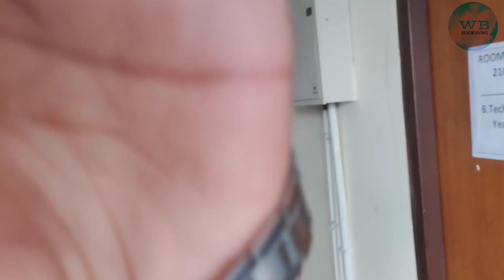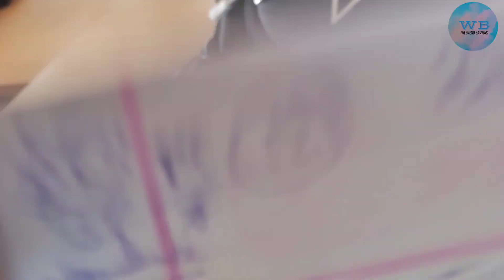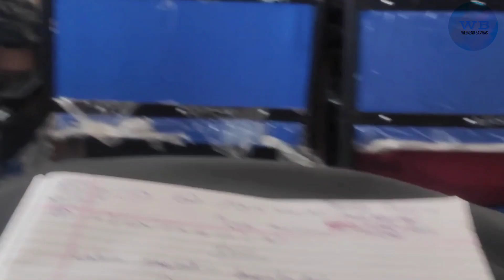College Fun With Engineering ।। Weekend Bakwas।।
kese hai aap log aasa karte hai aap sab log bhut badiya honge agar aapko humara vlog pasand aayi ho to video ko like kare comment kare or share or channel ko subscribe karna na bule ♥️♥️♥️🙏

AND SUPPORT BY ALL YOUTUBE FAMILY ❤️❤️